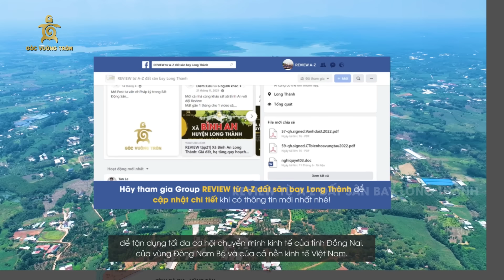REVIEW tập 24 | Xã Bàu Cạn, Long Thành: Giá đất, hạ tầng, quy hoạch và các loại hình BDS (Phần 1)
✅Vừa rồi là video Review nghiên cứu, khảo sát, tổng hợp một xã bán kính 10 - 15km quanh sân bay Long Thành được thực hiện bởi Team Rùa Review, bản quyền thuộc Team Rùa Review vui lòng không sao chép hoặc cắt ghép dưới mọi hình thức. Hành trình review quanh sân bay Long Thành vẫn được tiếp tục, nếu quý anh chị mong muốn giúp sức Team trên hành trình này có thể Donate vào STK: 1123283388 - Trần Quang Liêm - Ngân hàng Techcombank. Nếu có thắc mắc hoặc cần tư vấn các vấn đề về thông tin, pháp lý bất động sản, quy hoạch, định giá, ký gửi và đóng gói sản phẩm xung quanh khu vực sân bay Quốc tế Long Thành liên hệ Hotline Team Rùa Review: 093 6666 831 để biết thêm chi tiết. Team Rùa Review chân thành cảm ơn!

Link Facebook để cập nhật thông tin ( file PDF + bài viết chi tiết) xung quanh sân bay Long Thành.
✅Đường xương sống của xã Bàu Cạn Long Thành

Không khó để nhận ra tuyến đường xương sống huyết mạch kết nối toàn bộ xã Bàu Cạn huyện Long Thành chính là đường Bàu Cạn.
Tuyến đường xương sống Bàu Cạn cũng  là tuyến đường liên thông quốc lộ 51 với quốc lộ 56 kết nối huyện Long Thành với huyện Cẩm Mỹ và tỉnh Bà Rịa Vũng Tàu( qua ranh tỉnh Bà Rịa Vũng Tàu thì đường này đổi tên là đường Cù Bị).Điểm đầu đường Bàu Cạn chính là quốc lộ 51 ngay  tại ngã tư 67, điểm cuối là tại ranh xã Cù Bị, tỉnh Bà Rịa Vũng Tàu, với tổng chiều dài 16.3km, được chia thành 2 phân đoạn trong hệ thống giao thông đường huyện hiên hữu của Long Thành gồm:

• Đoạn 1 đường Bàu Cạn từ quốc lộ 51 đến ngã 3 Cây Cầy( nhà văn hoá và chợ ấp 7 Bàu Cạn) với chiều dài 11.1km.
• Đoạn 2 đường Bàu Cạn có điểm đầu từ ngã 3 Cây Cầy đến ranh Bà Rịa Vũng Tàu hay còn gọi là đường Cây Cầy Đồi 26 với chiều dài là 5.2km.
 Tổng chiều dài 2 đoạn của đường Bàu Cạn đoạn qua xã Bàu Cạn là 12.2km, lộ giới thực tế đoạn 1 qua khu dân cư đông đúc của xã là 8m, đoạn 2 thưa dân hơn lộ giới thực tế giảm xuống còn 6m, định hướng quy hoạch lộ giới toàn tuyến là 32m, quy hoạch đoạn 1 từ 4-6 làn xe, đoạn 2 từ 2-4 làn xe, được tập trung đầu tư hoàn thiện trong giai đoạn 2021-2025. Từ Cầu Bản Cù đến ngã 3 Cây Cầy thuộc đoạn 1 quy hoạch mới giai đoạn 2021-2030 có nắn chỉnh thẳng hướng tuyến đường Bàu Cạn, giảm chiều dài đoạn trước khi thay đổi là 2km xuống còn 1.5km để thuận tiện di chuyển kết nối trong và ngoài xã Bàu Cạn.

Toàn xã Bàu Cạn có 9 ấp, thì từ ấp 1 đến ấp 6 kèm Trung tâm hành chính, trạm y tế, trường học đều tập trung ở đoạn 1 đường Bàu Cạn, 3 ấp còn lại là ấp 7,8 và ấp Suối Cả trải đều ở đoạn 2 đường Bàu Cạn. Địa hình càng về cuối xã Bàu Cạn, thế đất đoạn 2 cao hơn chênh lệch từ 10-25m so với khu dân cư quanh TTHC và chợ Bàu Cạn .Địa thế này có sự tương đồng chi tiết với địa thế quy hoạch 5000ha sân bay Long Thành.
✅ Đường DT770B
Đây là tuyến đường tỉnh sinh sau đẻ muộn, mới có quy hoạch chi tiết định tuyến sau năm 2020, nhưng được tỉnh tập trung trọng điểm triển khai trong giai đoạn 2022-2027, vì yếu tố phát triển chiến lược vùng của tuyến đường đồng bộ với việc triển khai sân bay Long Thành.Việc kết nối đi qua 3 huyện, 1 TP, các tuyến giao thông trọng điểm quan trọng cấp quốc gia và cấp tỉnh theo thứ tự DT763, DT763B, DT770, DT772, quốc lộ 1A, cao tốc Dầu Giây Phan Thiết, DT773, DT773B, vành đai 4,  trước khi qua xã Bàu Cạn kết nối quốc lộ 51 thuộc huyện Long Thành,tạo ra sự kết nối vùng Đông Đông Bắc tỉnh Đồng Nai, 2 KCN lớn nhất tỉnh về sân bay quốc tế Long Thành và hướng ra cảng biển quốc tế Cái Mép,  càng làm cho vị thế xã Bàu Cạn được nâng tầm trong tương lai từ 5-7 năm khi tuyến đường này được triển khai.

00:00 Lời Chào
00:15 Nội dung tập trước
01:24 Tổng quan xã Bàu Cạn
02:26 Intro đội Review
02:39 Đường Bàu Cạn
06:10 Nguồn gốc cái tên Bàu Cạn
08:27 Hồ Cầu Mới tuyến VI
09:04 Tôn Giáo ở xã Bàu Cạn
10:24 Giá đất đường Bàu Cạn
11:31 Đường Cây Cầy - Suối Le
13:25 3 Tuyến đường nhánh khu dân cư
16:24 Đường liên ấp 8 suối Cả
17:37 Đường Liên Đồi 26 - Suối Le
18:26 Đường Phước Bình - Bình An
23:05 Đường ấp 2 Suối Trầu
24:06 Đường liên 3 xã Phước Bình - Tân Hiệp - Bàu Cạn
25:22 Đường liên 2 xã Phước Bình - Bàu Cạn
27:27 Đường DT 770B
31:06 Đánh giá tiềm năng xã Bàu Cạn